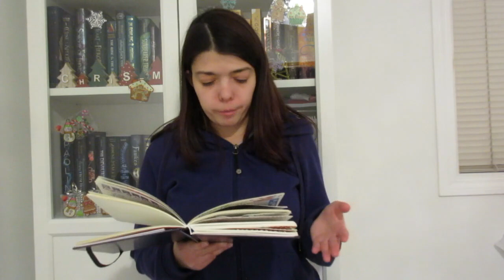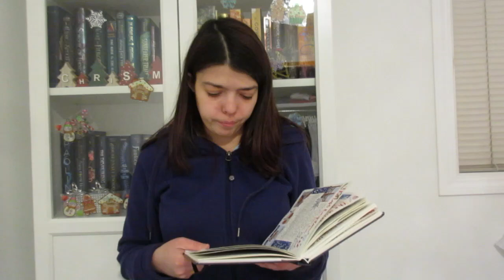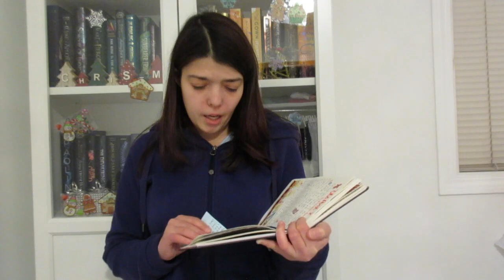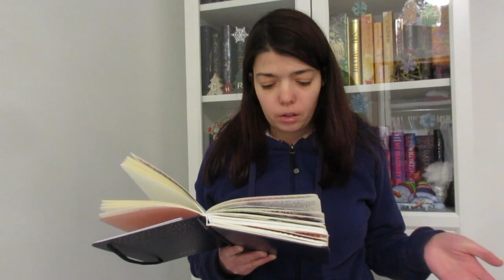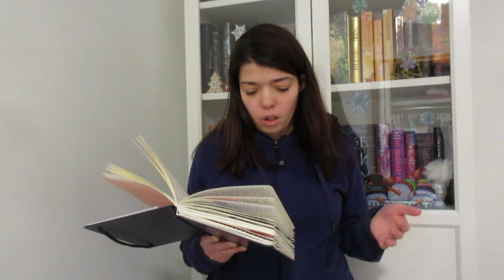DECEMBER WRAP UP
Hello, everyone! We're talking about my December Wrap up! I've read quite a lot of books, but most of them are audiobooks.